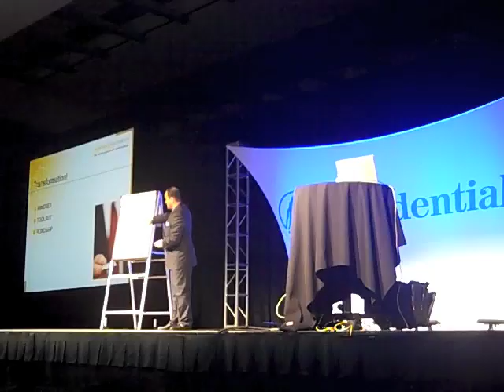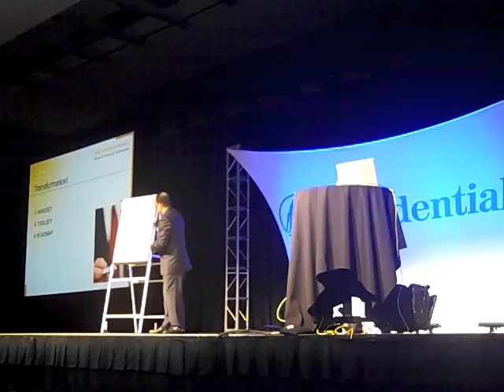Office Meeting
Office Meeting DAVID NOUR